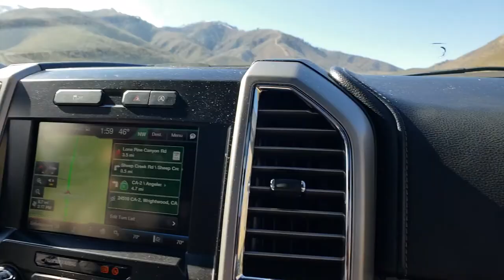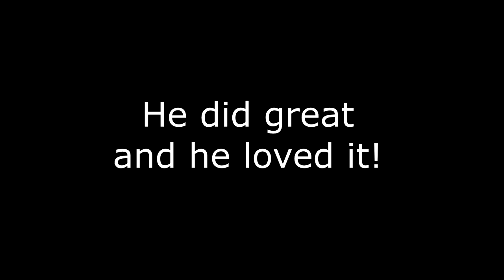WE FOUND SNOW!!!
We found snow in Southern California and couldn't be happier! There were a lot of "firsts" for Tiny in this vlog and I'm excited to share with you all :)